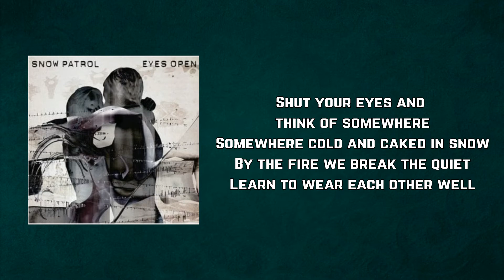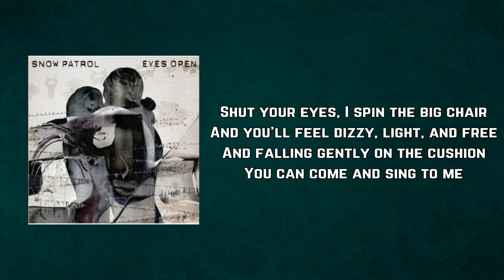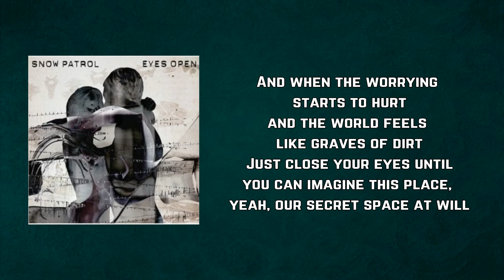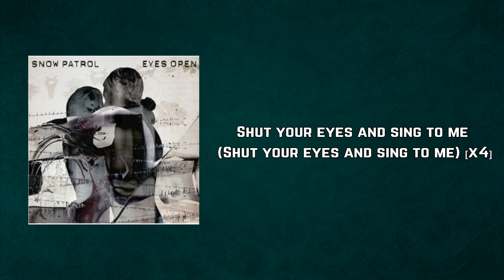Snow Patrol - Shut Your Eyes (Lyrics)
Shut Your Eyes by Snow Patrol
Album: Eyes Open

Shut Your Eyes Lyrics:

Shut your eyes and think of somewhere
Somewhere cold and caked in snow
By the fire we break the quiet
Learn to wear each other well

And when the worrying starts to hurt
and the world feels like graves of dirt
Just close your eyes until
you can imagine this place, yeah, our secret space at will

Shut your eyes, I spin the big chair
And you'll feel dizzy, light, and free
And falling gently on the cushion
You can come and sing to me

(Shut your eyes [x4])

Shut your eyes and sing to me (Shut your eyes and sing to me) [x4]